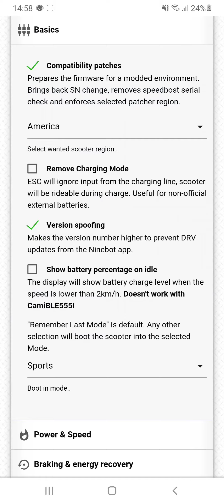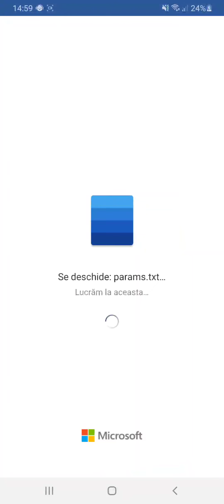CFW Ninebot MaxG30 CFW for 48v Mod.